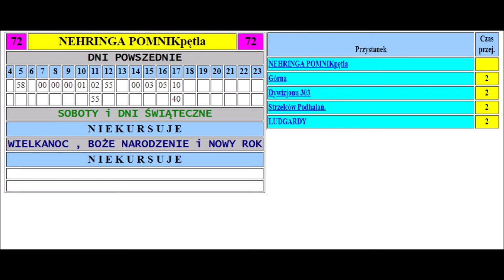[ARCHIWUM] Zapowiedzi przystanków Linii 72 Nehringa Pomnik - Ludgardy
Zapraszam Was serdecznie do ogladania zapowiedzi, które kiedyś mogły być używane na starej odsłonie linii 72, lecz nie były z racji obsługiwania linii Autosanem H6. Miłego oglądania :)